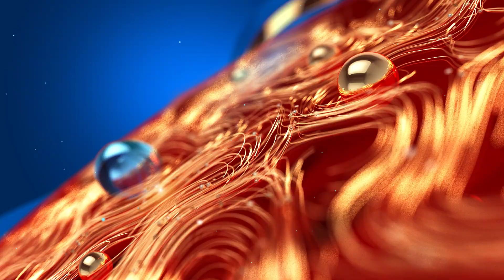പെയ്ഡ് പ്രവർത്തനം; വെല്ലുവിളിച്ച് ധന്യ രാമൻ | Dhanya Raman | Kavya Madhavan | Zee Malayalam News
പെയ്ഡ് പ്രവർത്തനം; വെല്ലുവിളിച്ച് ധന്യ രാമൻ